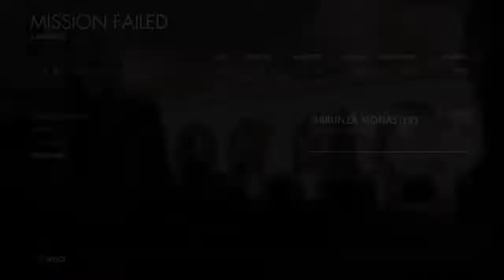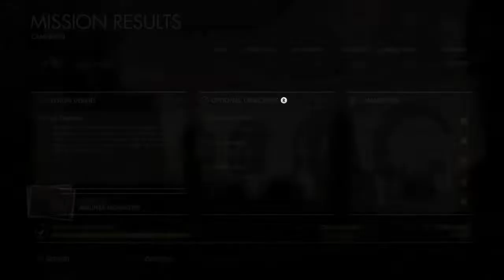SNIPER ELITE 4 Chapters 5